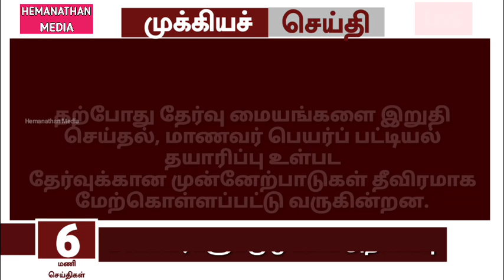😍 TN 10,11,12th Public Exam News 2022 | 10,11,12th Public Exam Internal Marks New Announcement News